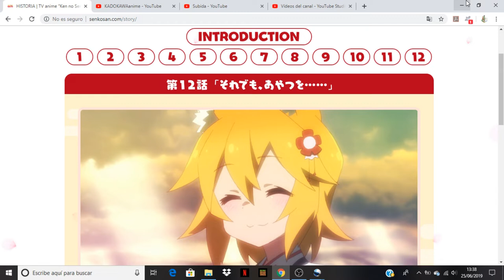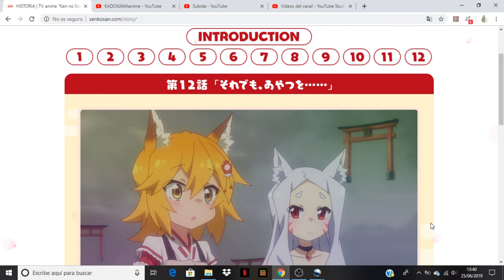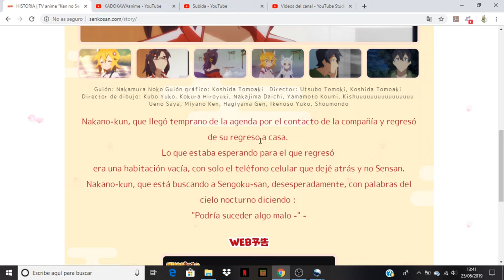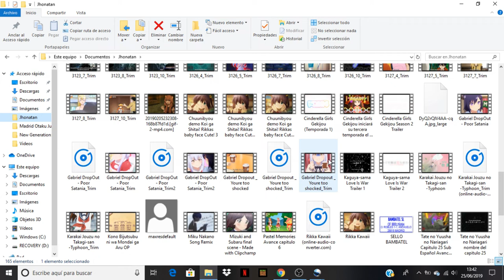Sewayaki Kitsune no Senko-san comentando avance del capitulo 12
Anime Opening and Ending: Sewayaki Kitsune no Senko-san